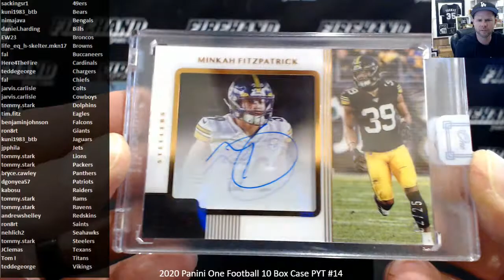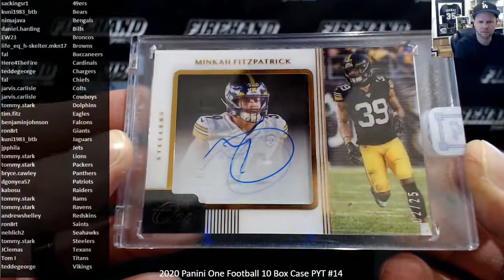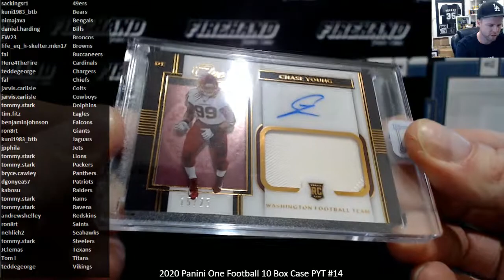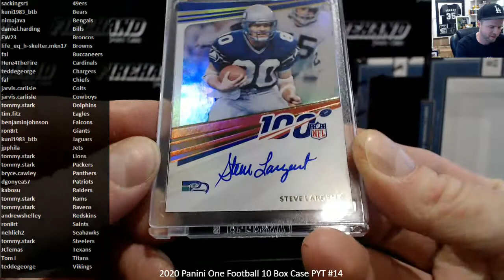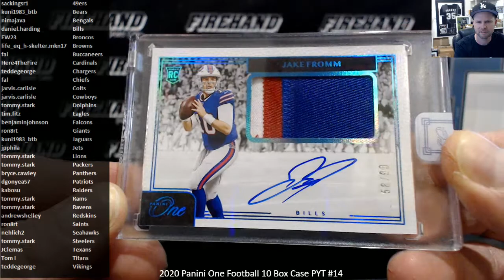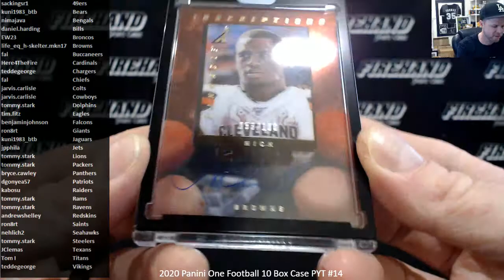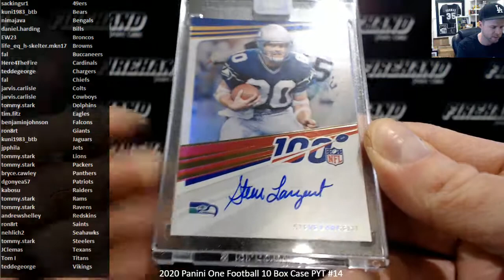2020 Panini One Football 10 Box Case PYT #14 ~ 3/18/21